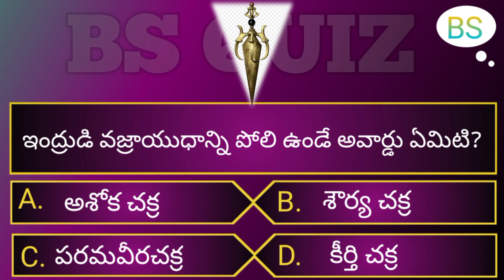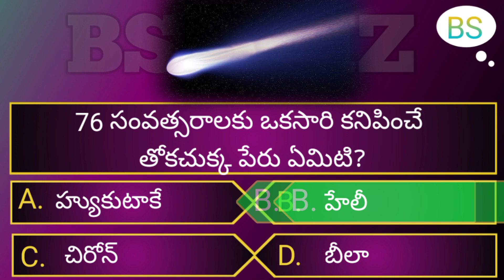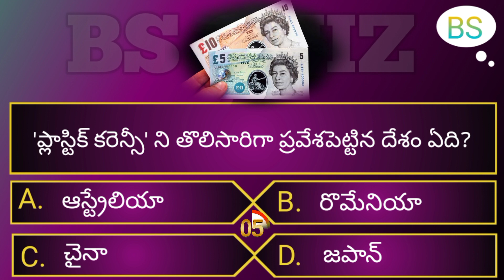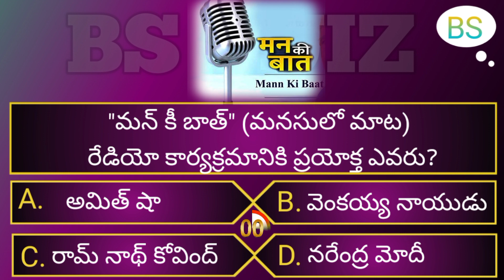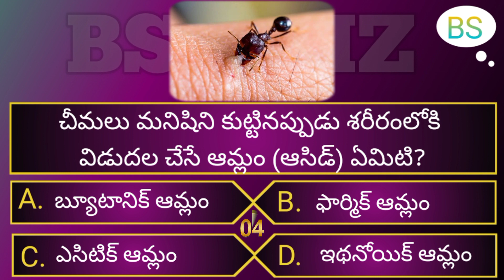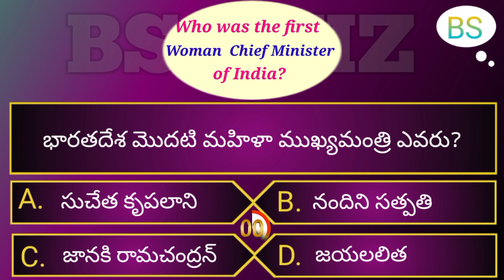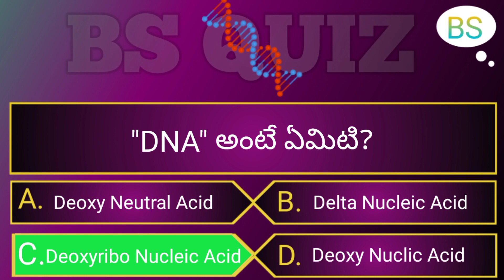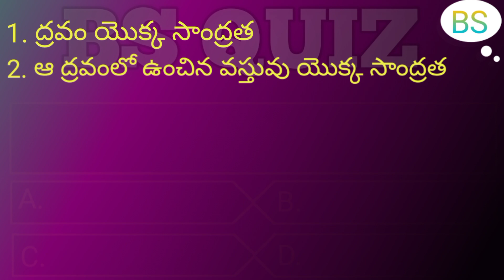Interesting Facts and General Knowledge questions and answers |Episode - 9 | by | BS Quiz